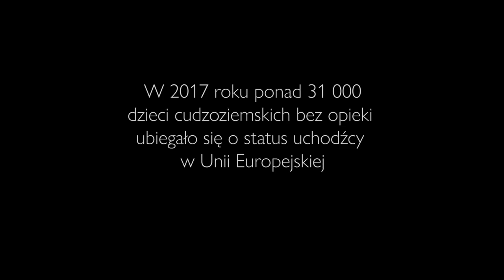Dzieci cudzoziemskie bez opieki filmują swoje historie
Międzynarodowa Organizacja ds. Migracji (agenda ONZ ds. migracji) wraz z organizacjami partnerskimi realizują projekt Fostering Across Borders (FAB), którego celem jest poprawa jakości i dostępu do rodzinnych form pieczy zastępczej dla dzieci cudzoziemskich bez opieki w sześciu krajach Europy: Austrii, Belgii, Grecji, Luksemburgu, Polsce i Zjednoczonym Królestwie.
W ramach projektu dzieci cudzoziemskie bez opieki mieszkające w Austrii przyjrzały się swoim doświadczeniom z przebywania w rodzinnej pieczy zastępczej i wzięły udział w warsztatach filmowych, aby stworzyć film na ten temat. Film jest wykorzystywany do działań szkoleniowych oraz działań zwiększających świadomość na temat rodzicielstwa zastępczego i ma na celu zapewnienie, że te działania utrzymają podejście skoncentrowane na dziecku. Opracowano także krótszy film wspierający pogląd, że rodzina zastępcza jest jednym z najlepszych sposbów zapewnienia dzieciom bez opieki środowiska sprzyjającego ich rozwojowi; miejscem, gdzie ich potrzeby mogą być skutecznie zaspokojone. Ten film wykorzystwany będzie w rekrutacji rodzin zastępczych.
FAB jest finansowany przez Komisję Europejską i realizowany we współpracy z Mentor-Escale i Minor-Ndako w Belgii, luksemburskim Czerwonym Krzyżem w Luksemburgu, Stowarzyszeniem Interwencji Prawnej w Polsce oraz Coram BAAF i Coram Children’s Legal Centre w Zjednoczonym Królestwie. Więcej informacji o projekcie FAB dostępnych jest na stronie